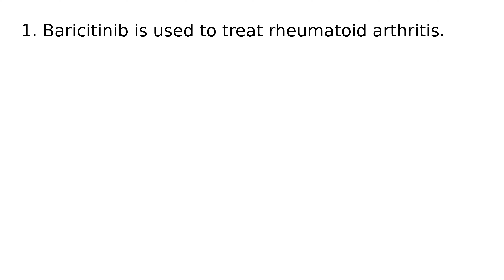Baricitinib drug medication uses medical words terms dictionary meanings definitions